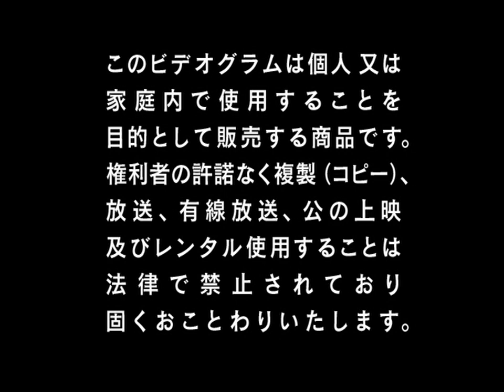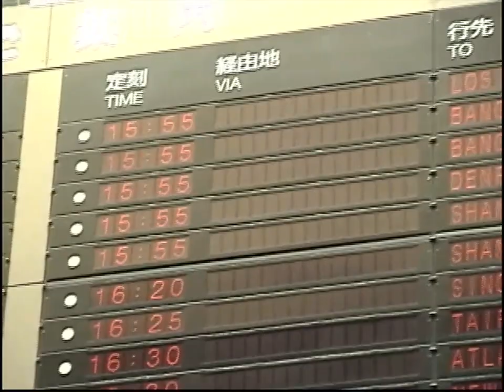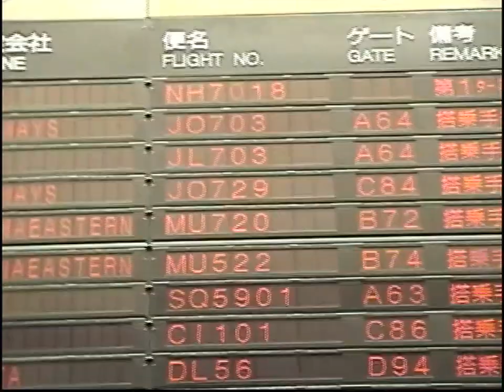南明奈 アッキーナ